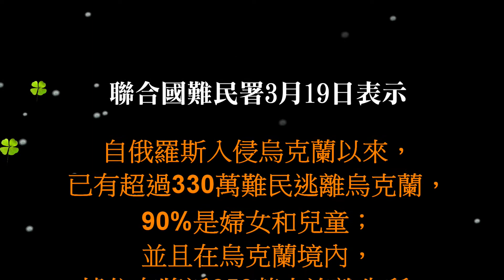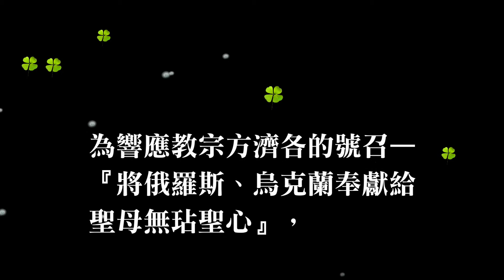普世教會0325為「俄烏戰爭」祈禱（台北市101大樓「為和平祈願」）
為響應教宗方濟各的號召—『將俄羅斯、烏克蘭奉獻給聖母無玷聖心』，台北總教區將於3月25日（星期五）下午3:30在台北總主教公署3樓大聖堂舉行祈禱會(因場地受限，請教友們自行於同時段在家中默禱)。
誠摯邀請大家一起為烏克蘭、俄羅斯和全世界的和平獻上心力。就讓我們發揮祈禱、齋戒和愛的力量，學習相互諒解並促使自己成為「修和的先驅者」。期盼藉由聖母護佑轉禱使戰爭得以終結，並能盡早迎接和平、自由及光明的到來。